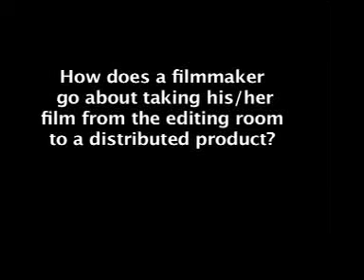The Independent Reporter - Lloyd Kaufman (Troma Films)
Interview with Lloyd Kaufman - Troma Films

- The Independent Reporter -
Produced By Dwayne Buckle
Camera Benjamin J. Stern